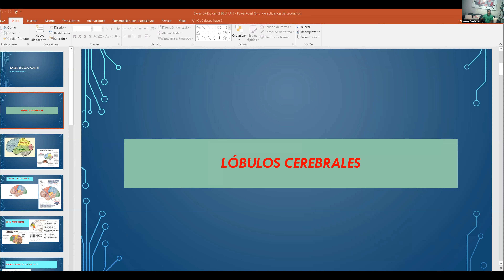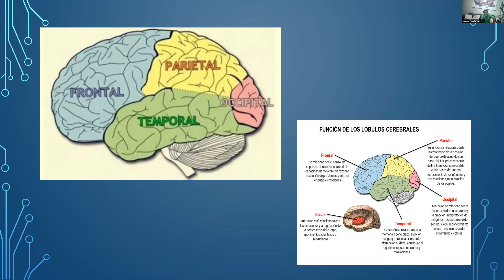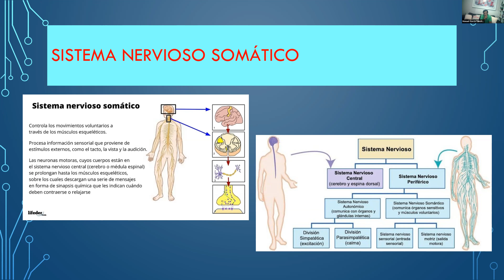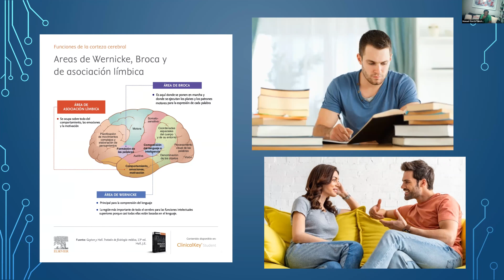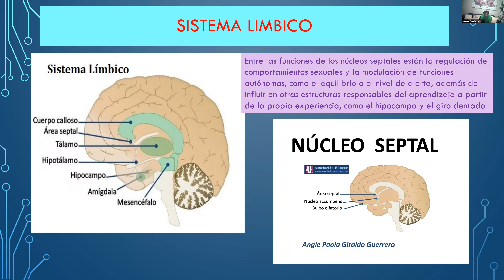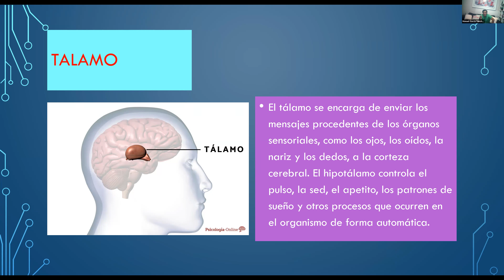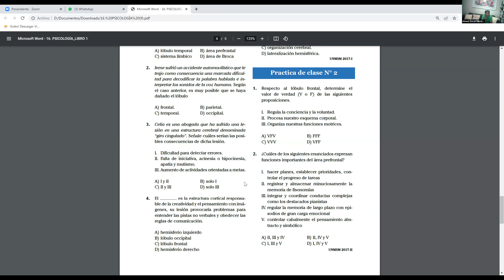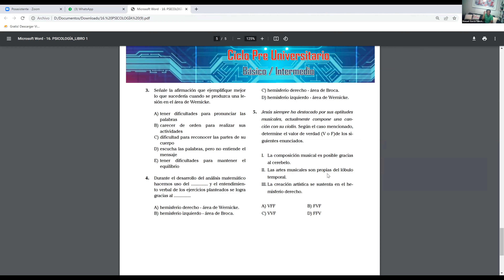PSICOLOGÍA 24/03 - 26/03